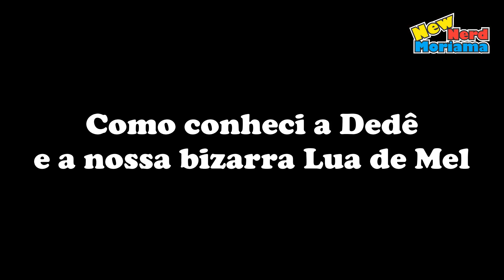Como conheci a Dedêzinha e a nossa Lua de Mel Bizarra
Em homenagem ao dia dos namorados vou contar sobre como conheci a Dedê e a nossa Lua de Mel Bizarra